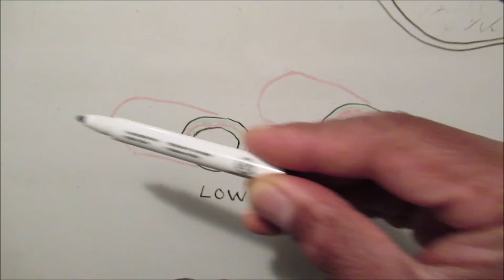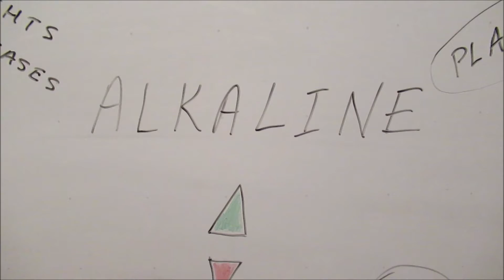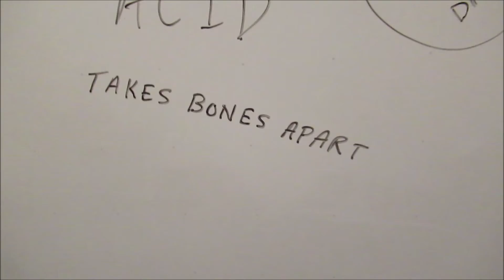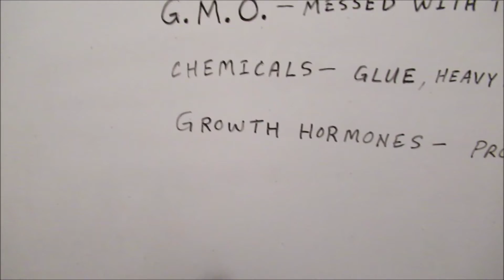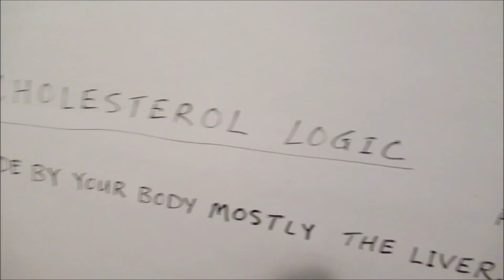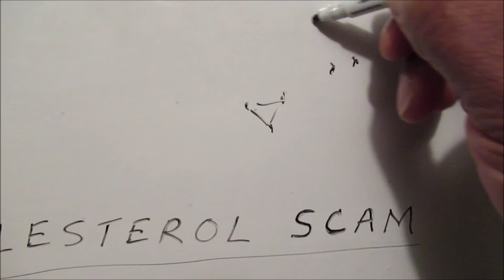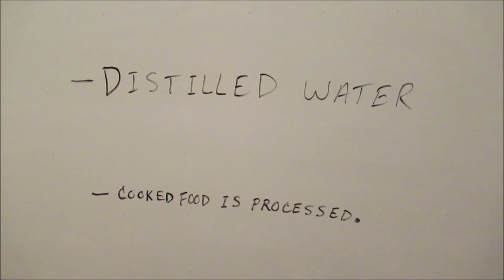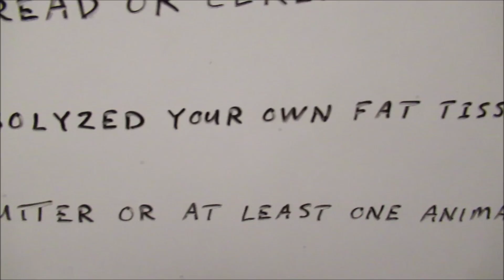VEGETARIAN VIDEO SPECIAL